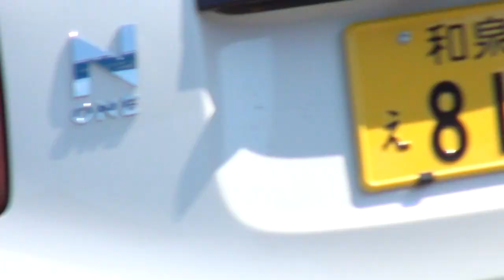2015 Suzuki V-Strom 1000 2015 Suzuki 1000 V-strom ブイストローム 1000 VU51A 2015 スズキ Vストローム1000XT 神戸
2015 Suzuki V-Strom 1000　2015 Suzuki 1000 V-strom 　ブイストローム 1000　VU51A　2015 スズキ Vストローム1000XT　神戸　2015 Suzuki V-Strom 1000　Vストローム1000XT